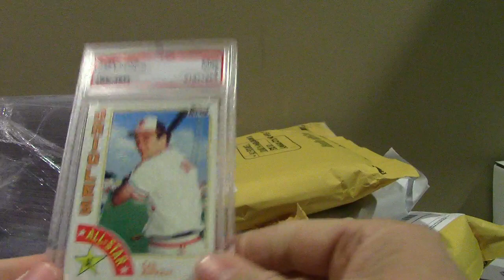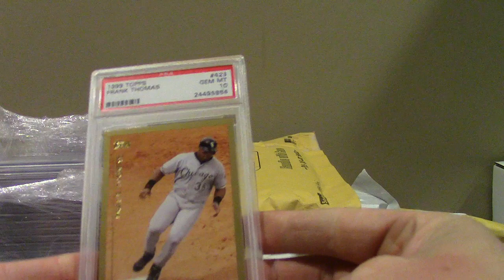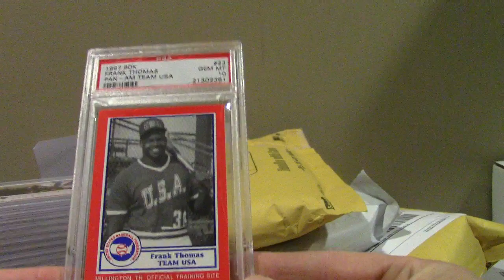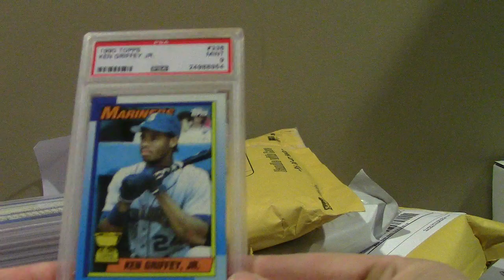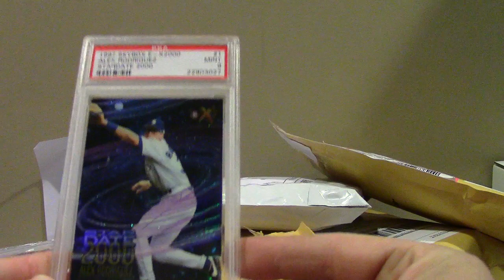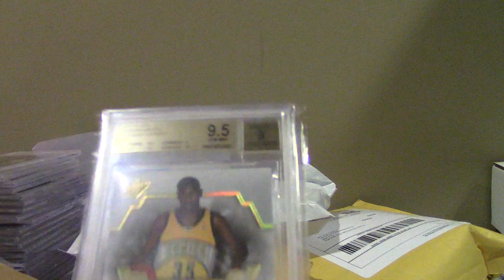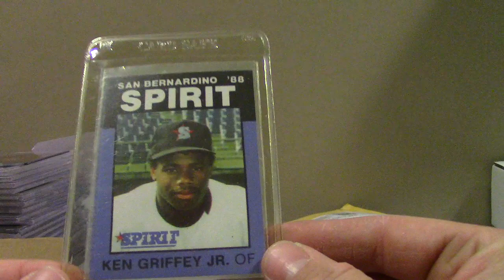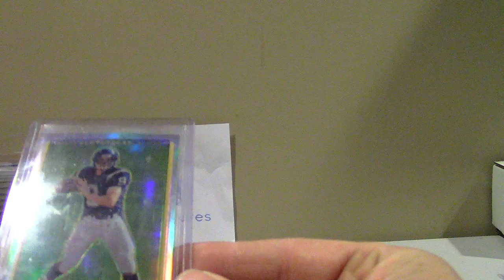Large Order from 4 Sharp Corners & Random Mail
Some cool older card's from the 90's